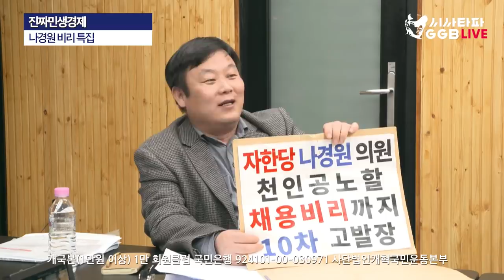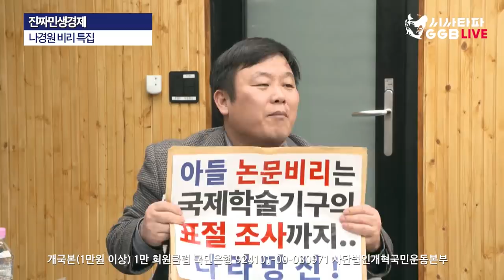미래통합당 나경원 의원 비리 고발하겠습니다